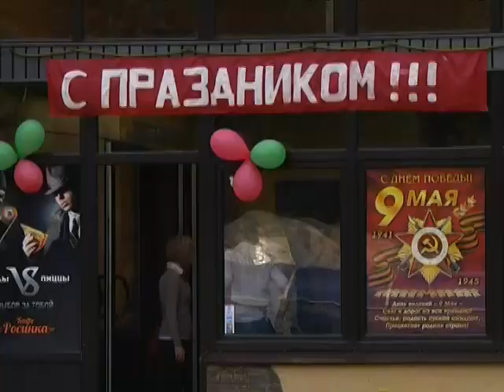2014-05-09 г. Брест Телекомпания "Буг-ТВ". Праздничные мероприятия в областном центре.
Сегодня, 9 мая, в нашей стране и во всех республиках бывшего СССР торжественно отмечают великий праздник День Победы. Военные парады, торжественные шествия, концерты в честь 69-й годовщины победы в Великой Отечественной войне   проходят «от Курил дол Бреста». Сотни тысяч людей в этот день несут цветы к могилам советских солдат, своих отцов и дедов, а ветераны вспоминают боевые подвиги, однополчан и самоотверженность погибших товарищей.
 В городе над Бугом эстафету в честь победной весны 45-го приняли общественно-культурные площадки областного центра, где прошли праздничные гуляния.